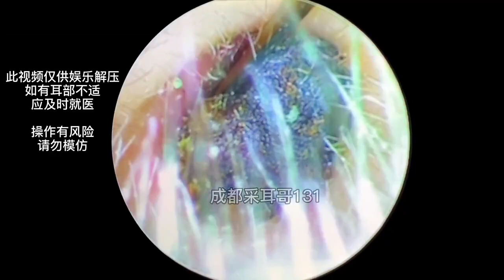Remove Ear Wax Earwax Being Removed , Safely Remove Earwax at Home